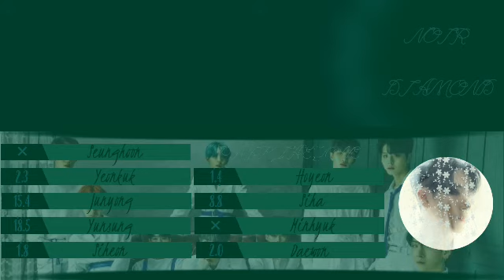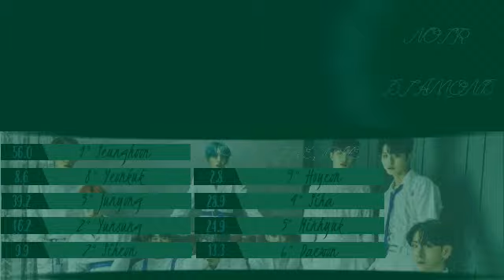NOIR - DIAMOND [Line Distribution Color Coded] By Park Jaeyone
● Músicas usadas no vídeo:
○ AIRPLANE MODE - NOIR
○ DOOM DOOM - NOIR
○ DIAMOND